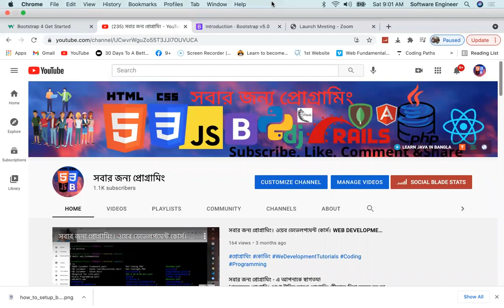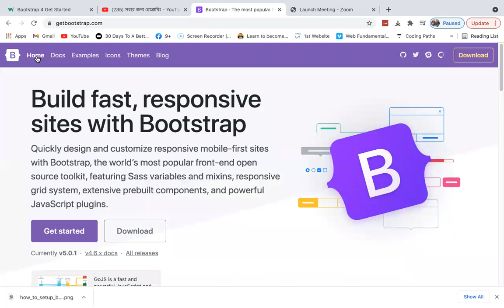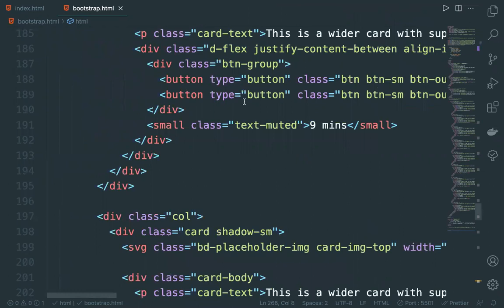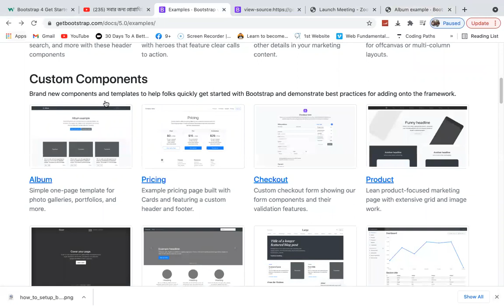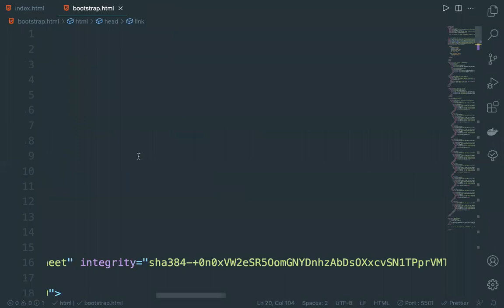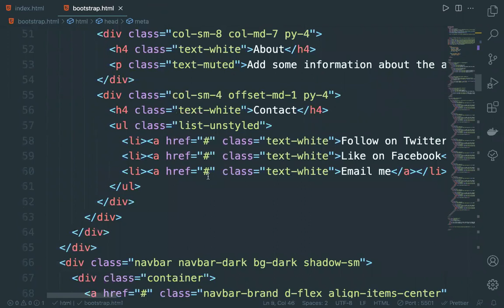সবার জন্য প্রোগ্রামিংCREATE A WEBSITE WITH BOOTSTRAP UNDER 10 MINS?BOOTSTRAP FOR BEGINNERS| PART-002